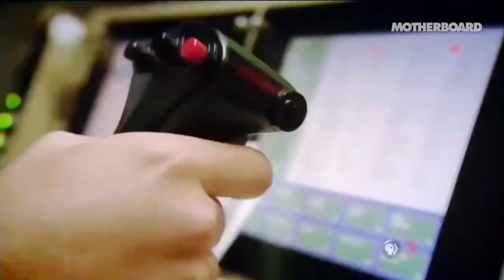El operador de drones que no será invitado a los platós de televisión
Cubainformación TV – Basado en un texto de RT.- Durante más de cinco años, Brandon Bryant trabajó en Nuevo México, en un compartimiento rectangular sin ventanas.